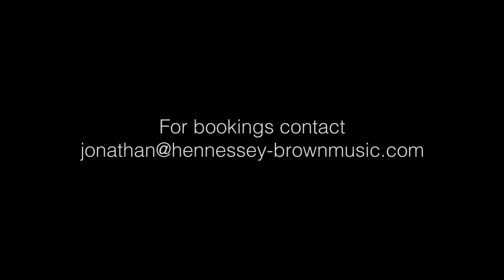Simon Chalk - Conductor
“Dynamic”… “passionate… “committed”… “devilish but with a great sense of fun”… “a musician’s conductor”.

These are not the words of a music critic but those of Simon’s many orchestral colleagues throughout the world with whom he has been fortunate to share a platform thus far. They are some of the finest musicians, playing in some of the world’s finest orchestras, including the St Petersburg Symphony Orchestra, the BBC Concert Orchestra, the Shanghai Philharmonic, the Atlanta Symphony Orchestra, the State Academic Symphony Orchestra of Kazakhstan, the Royal Philharmonic Orchestra and the Slovak Sinfonietta (State Chamber Orchestra of Slovakia).